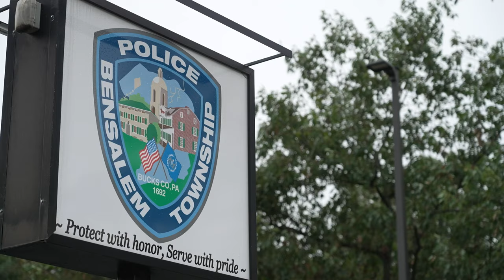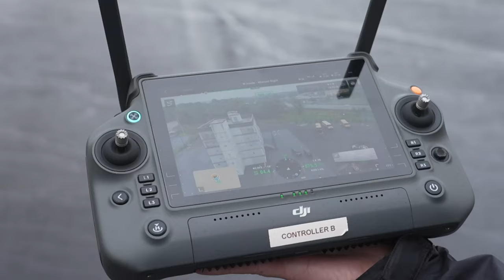Bensalem Township Police Department, PA: Unifying Proactive Policing, Technology, and Community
The Bensalem Township Police Department is a state (PLEAC) and nationally accredited (CALEA) agency, which is the gold standard in policing. Bensalem is the first northern suburb of Philadelphia and is the largest department in Bucks County, PA. The members of Bensalem PD adhere to professional standards, equal treatment of all individuals, and strive to deliver superior service. Bensalem PD believes in the power of policing through proactivity, technology, training, and community partnerships.

To assist our police operations, the department has made huge technological strides over the past few years.  We have instituted a robust technology system that includes:  video surveillance systems accessible to all officers in real-time, intersection cameras, LPRs, drones, and DNA testing.  These technologies have played a critical role in assisting our officers and detectives solve crimes.  They have also helped to build the trust of our residents and those that visit our town.

Bensalem Police have an excellent relationship with the community we serve.  We embody Sir Robert Peel’s statement “The police are the public and the public are the police.”  Bensalem Police have a year-round Police Athletic League, work with the local NAACP, have community members serve on their hiring panels, have three school resource officers, and recently developed an interactive course for teenagers to teach them the appropriate way to act when stopped by a police officer on a car stop.